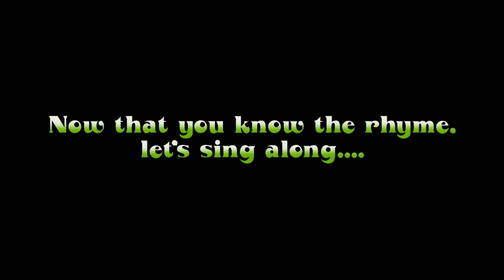Here is a Bunny - Nursery Rhyme with Lyrics & Sing Along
Here Is A Bunny is a song about a bunny who peeps out of his hold in the ground and grabs hold of her carrot. She gets back in at the slightest sound.